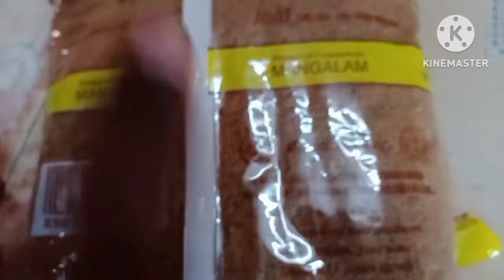Sunday Vlog | Answering Subscriber's Savings Related Questions | What part time jobs I am doing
This video explains Sunday Vlog | Answering Subscriber's Savings Related Questions | What part time jobs I am doing